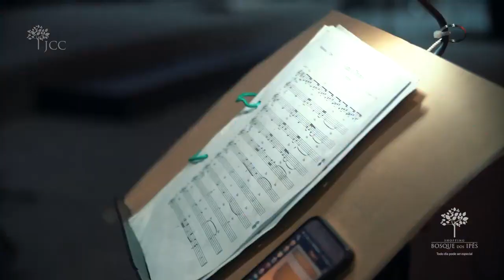Inauguração Bosque Expo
O Bosque Expo é o Centro de eventos do Shopping Bosque dos Ipês, em Campo Grande, Mato Grosso do Sul. É o primeiro centro dessa modalidade em shopping center, no Estado, e o maior da região. Com capacidade máxima de lotação para 6.200 pessoas, em 5 anos ele se consolidou, trazendo a melhor opção para os organizadores e produtores de eventos de diversos segmentos. O centro promove a cultura, lazer, entretenimento, diversão e converge o público para o shopping, beneficiando o mix de lojas e complementando a necessidade desses organizadores em atender o público dos eventos com uma ampla estrutura de lojas, restaurantes, conforto e comodidade. Com agenda fechada até 2025, o Bosque Expo vive a plenitude de sua capacidade máxima de locação atingida e se prepara para uma nova etapa, a expansão.